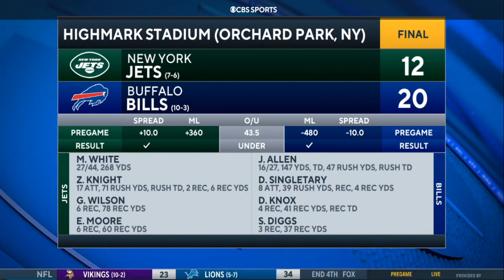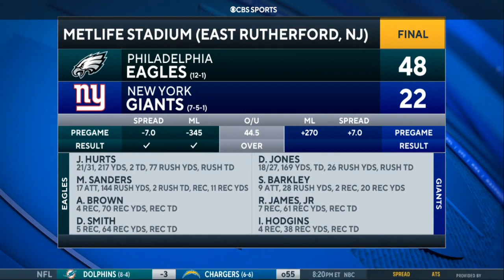ESPN reacts to New York Jets cannot overcome injuries, turnovers, lose 20-12 to Bills|Sata Product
ESPN reacts to New York Jets cannot overcome injuries, turnovers, lose 20-12 to Bills